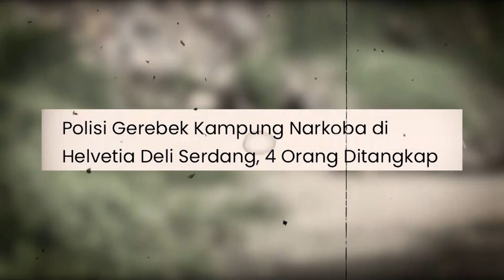Polisi Ringkus Bandar Sabu Hingga Berguling Di tempat Sampah | KRIM MALAM (30/01/23)